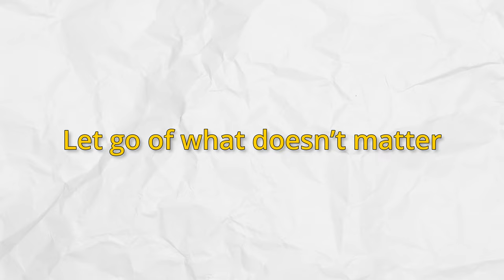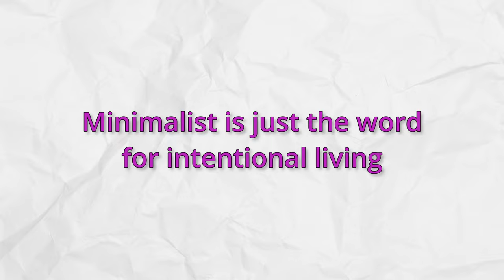6 Lessons from 6 Months of Minimalism | Intentional Living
In this video I'm reflecting over my life the past 6 few months, and 6 lessons I learned from 6 months of becoming a minimalist.

It’s been 6 months since I embraced this so called minimalist lifestyle.

I got rid of a bunch of things, prioritized on the things that I do, stopped buying some stuff and started buying other. Over the last 6 months, a lot has happened in my life. And as I approach 6 months since I embraced this lifestyle, I want to share 6 things I learned from being a minimalist for 6 months

TIMESTAMP:
00:00 - Introduction
00:26 - It’s not a trend nor a religion, but a way of living life
02:14 - Your mental health is your number 1 priority.
03:22 - Let go of what doesn't matter
04:02 - It's all in your mind
04:52 - Focus on what matters
05:42 - Minimalist is just the word for intentional living-ist

🔗 LINKS 🔗